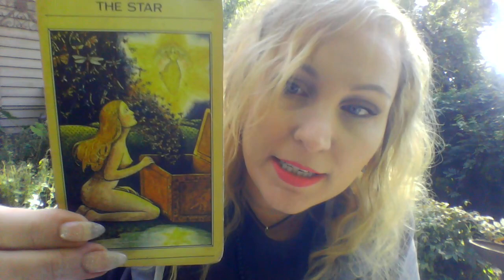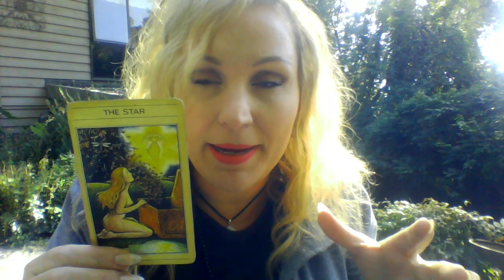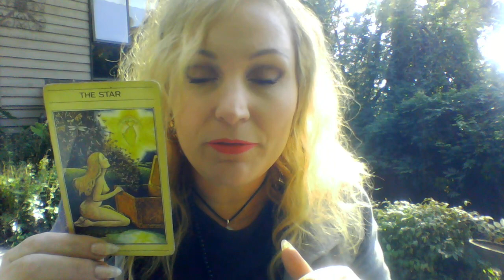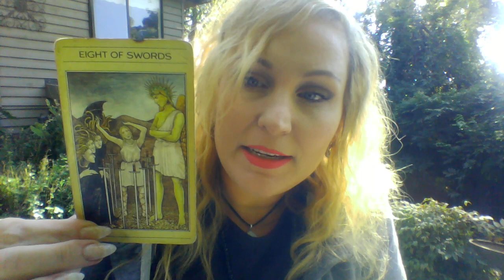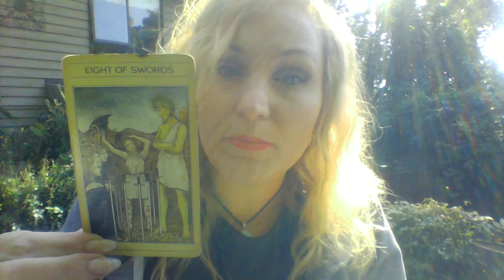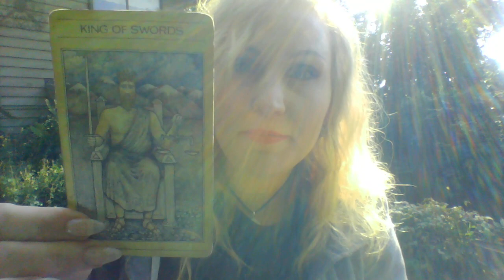Tarot Mini Forecast! Air Signs 16-5- 2017 with BDevine®